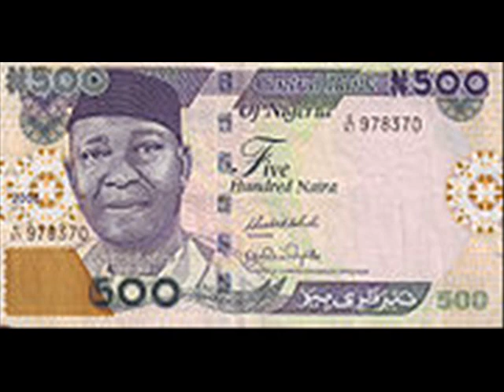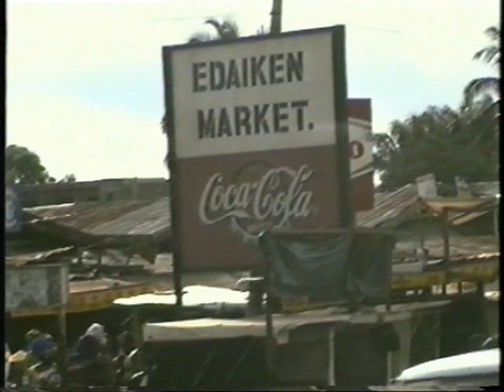ring road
NIGERIA NEEDS YOU AND ME